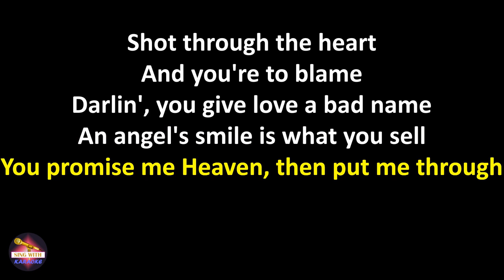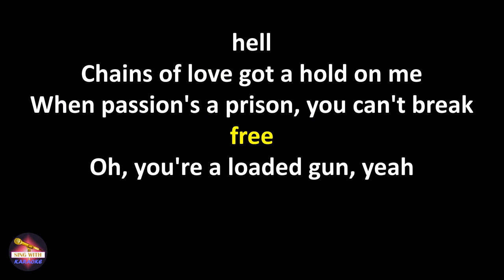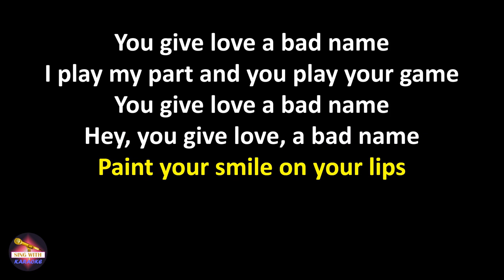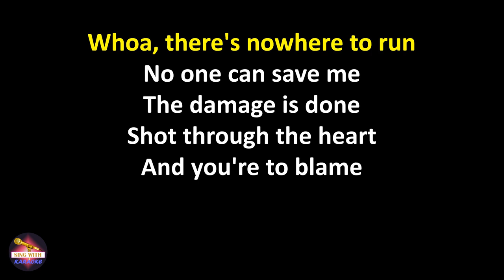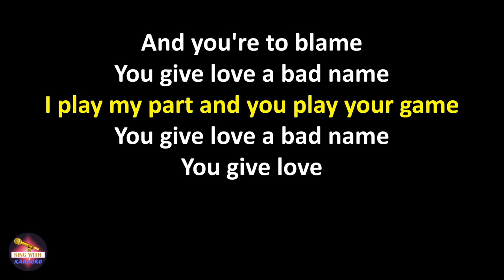Bon Jovi - You Give Love a Bad Name (Lyrics version)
Lyrics:
Shot through the heart
And you're to blame
Darlin', you give love a bad name

An angel's smile is what you sell
You promise me Heaven, then put me through hell
Chains of love got a hold on me
When passion's a prison, you can't break free

Oh, you're a loaded gun, yeah
Oh, there's nowhere to run
No one can save me

You give love a bad name (bad name)
I play my part and you play your game
Hey, you give love, a bad name

Paint your smile on your lips
Blood red nails on your fingertips
A school boy's dream, you act so shy
Your very first kiss was your first kiss goodbye

Whoa, you're a loaded gun
Whoa, there's nowhere to run

You give love, oh

Oh, shot through the heart